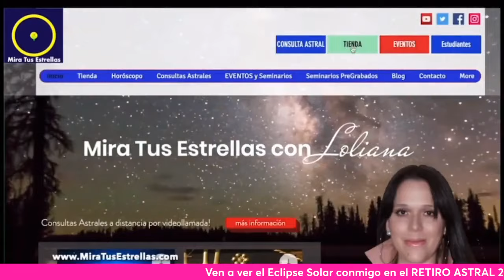VIRGO ♍️ URANO y JÚPITER Conjunción Perfecta en Tauro * LOCURA TOTAL Horóscopo Loliana Moratinos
PRÓXIMOS SEMINARIOS ONLINE DE ASTROLOGÍA
*Astrología Básico 2 / ABRIL 20,21,27 y 28. 2024. Para más detalles visita

Únete como miembro VIP a este Canal de YouTube y participa en las PRÁCTICAS DINÁMICAS DE ASTROLOGÍA todos los martes y jueves solo sigue este enlace